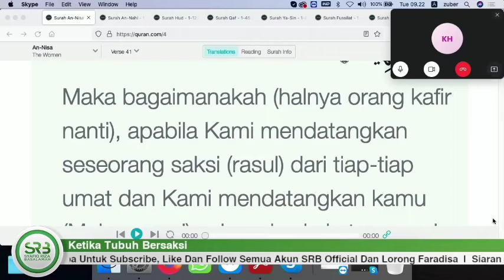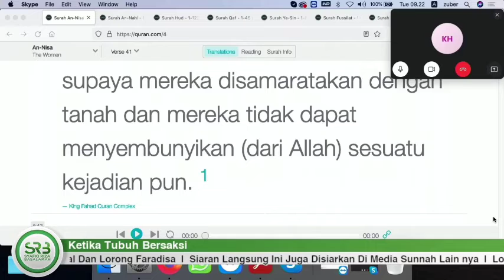5 ROSULULLAH AKAN MENJADI SAKSI PADA HARI KIAMAT SEBAGAI BUKTI KALAU KITA BERBUAT BAIK ATAU BURUK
5 ROSULULLAH AKAN MENJADI SAKSI PADA HARI KIAMAT SEBAGAI BUKTI KALAU KITA BERBUAT BAIK ATAU BURUK
Judul Kalian Full : Ketika Tubuh Bersaksi - Ustadz Dr Syafiq Riza Basalamah, M.A
Sumber Youtube : Syafiq Riza Basalamah Official